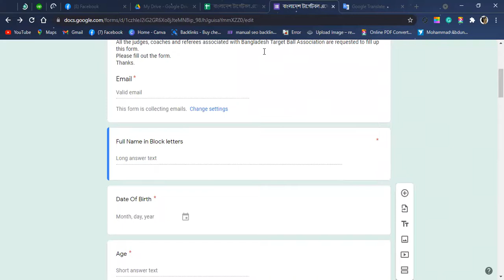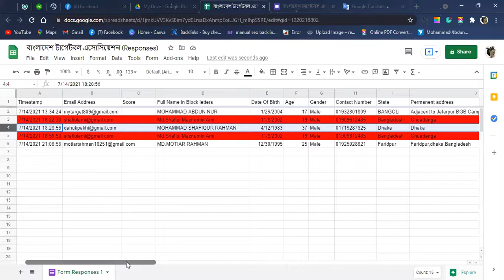topic: Special discussion on the occasion of taking Target Ball Games to the next level.